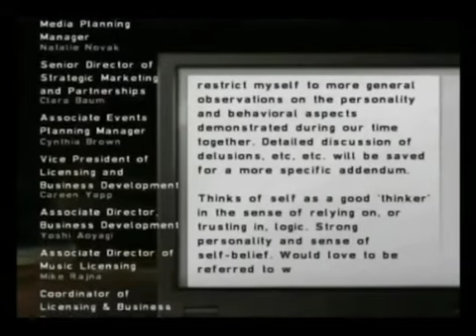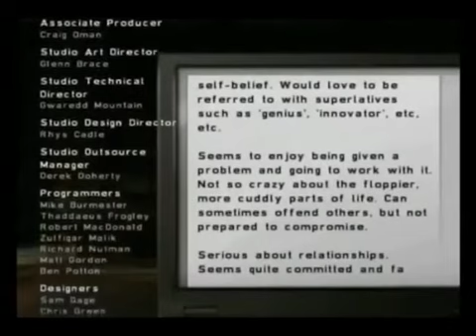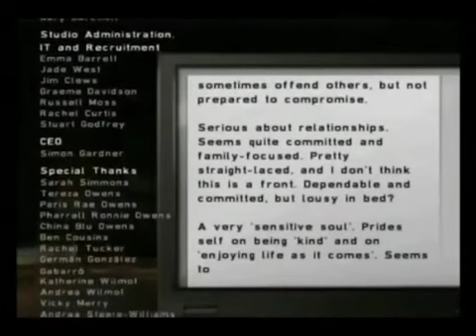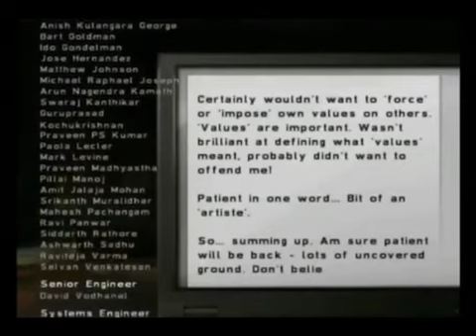Silent Hill Shattered Memories Commentary Part 14 (K)now (F)orever (FINAL)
Its the end... That the moment has been prepared for.